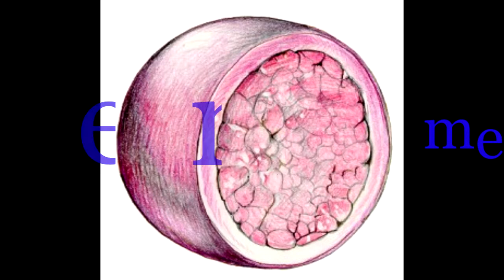Golgi Apparatus Negative Ad- Vote for Lysosome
Don't vote for someone that leaves during mitosis. Vote for someone reliable, vote for the Lysosome!